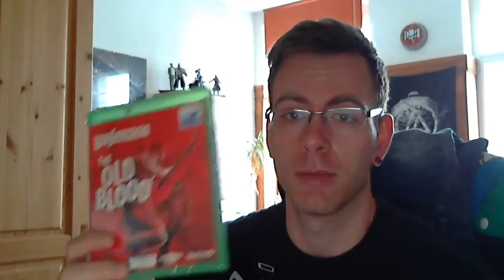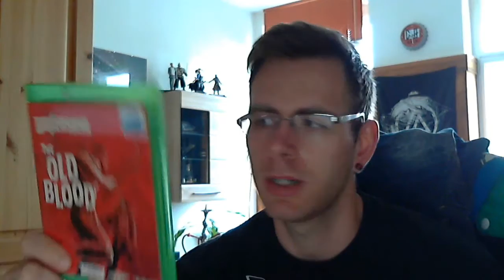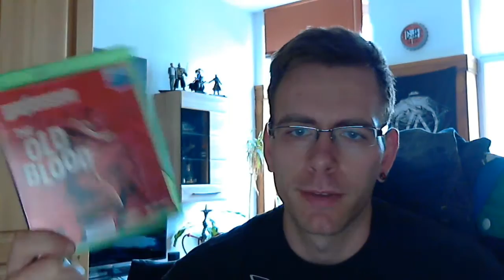Unboxing - Wolfenstein The Old Blood Xbox One German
Wir packen die Boxedversion vom DLC zu Wolfenstein The New Order aus...viel spaß :)